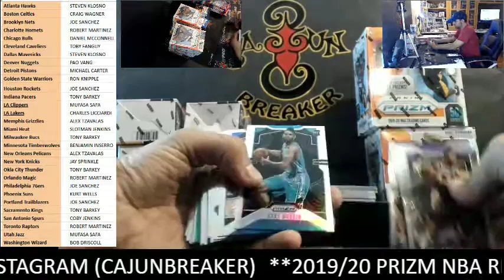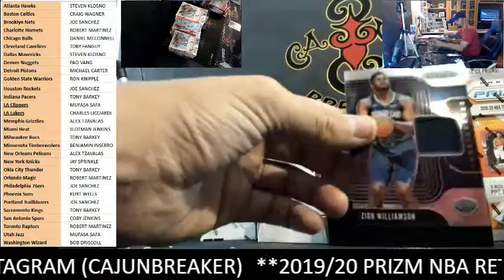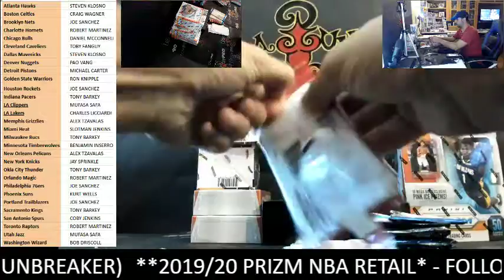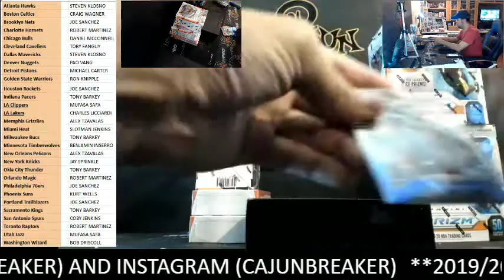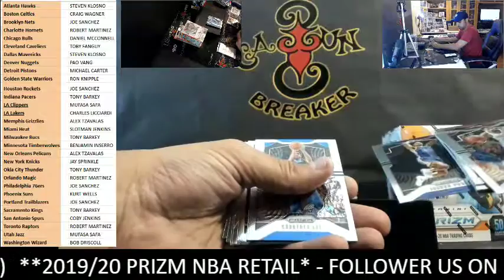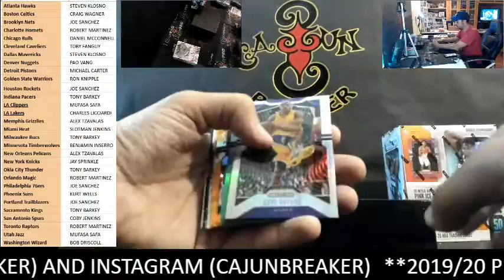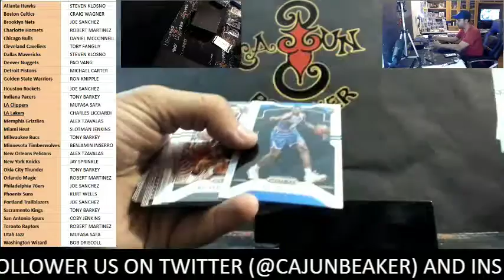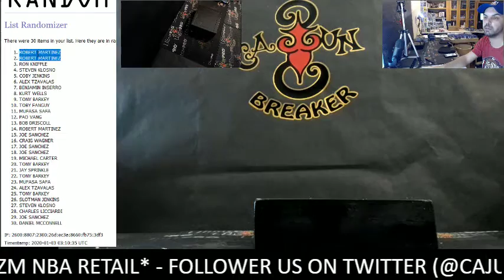CAJUNBREAKER 2019 PRIZM RETIAL NBA #21 1-2-2020